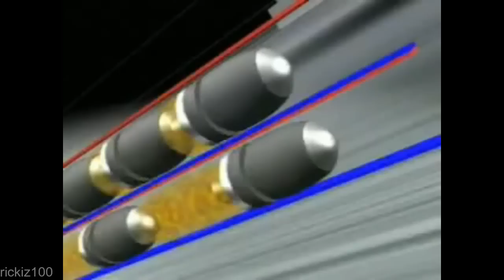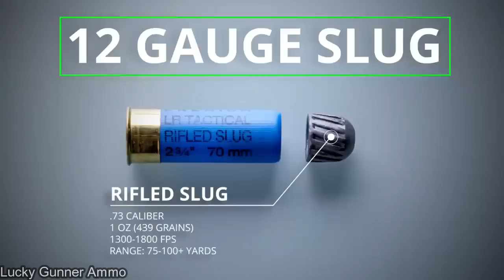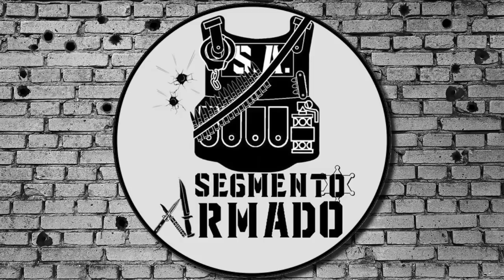Escopeta Modular ¿Como Funciona y Vale La Pena?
Debido a mi situacion actual el video de esta semana fue algo corto y hecho a las prisas, pero espero pronto todo se solucione para volver como antes con contenido un poco mas largo.